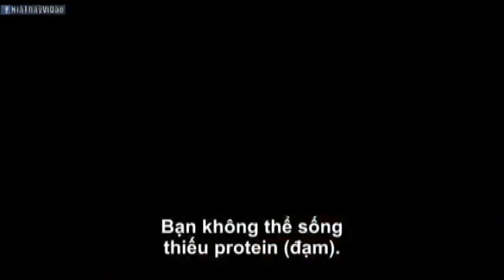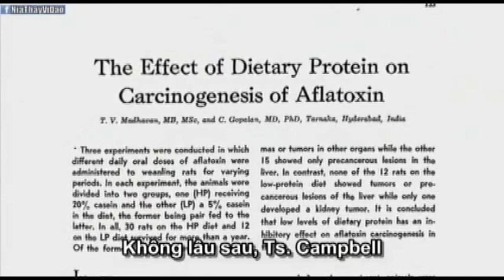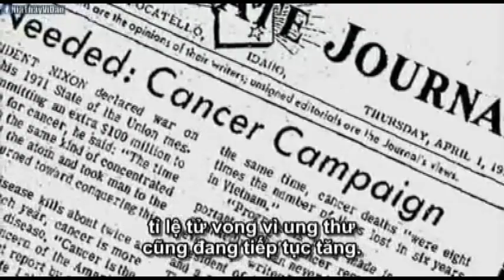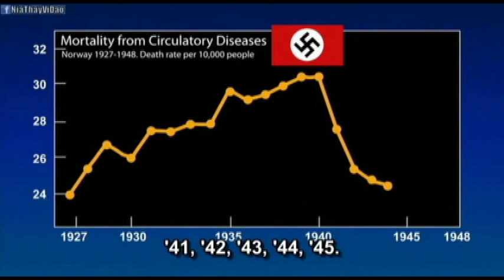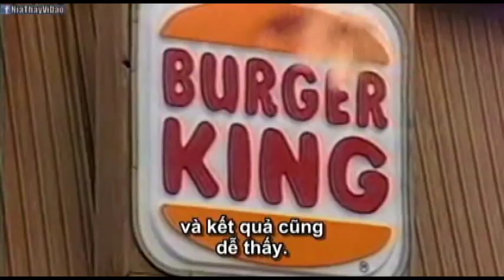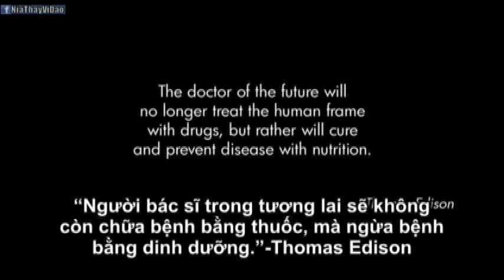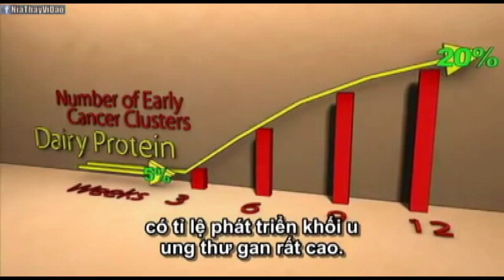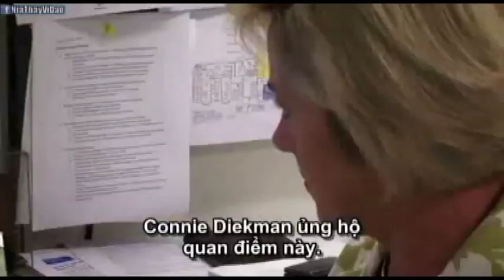Cơ thể chúng ta cần bao nhiêu ĐẠM? Đại họa nào đến từ dư thừa ĐẠM (protein)